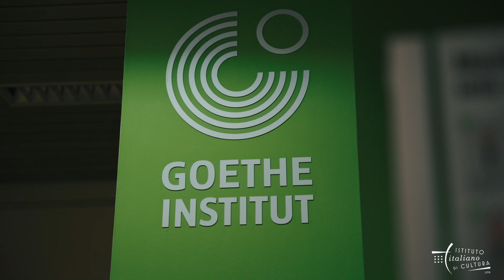Luca Nostro: Concierto de Jazz en el Goethe-Institut Peru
Revive la magia de la primera velada del maestro Luca Nostro en el Ciclo de Jazz Europeo. Una experiencia única de guitarra eléctrica y exploración musical, celebrado en el Goethe-Institut de Lima.